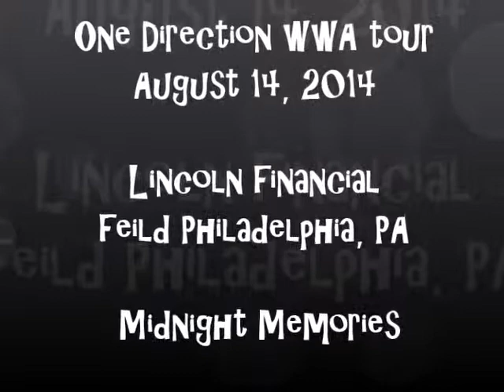One Direction WWA Tour Philly "Midnight Memories"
One Direction performing Midnight Memories August 14, 2014 in Philly during WWAT

Music Featured: One Direction - "Midnight Memories"